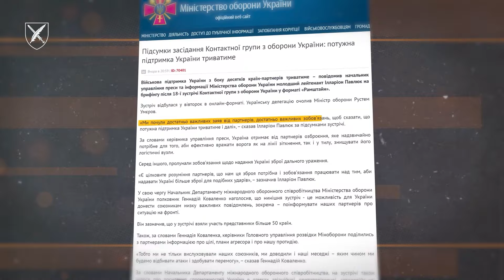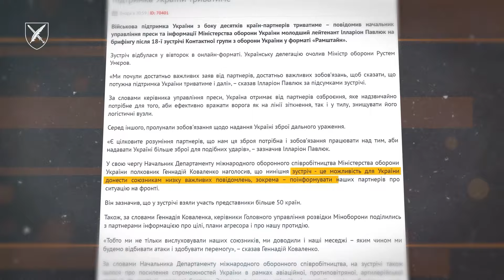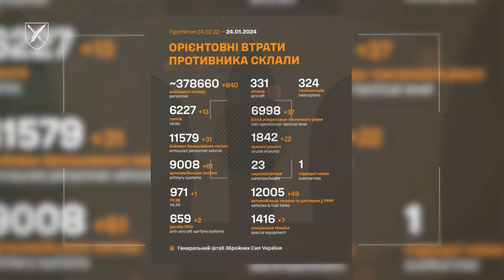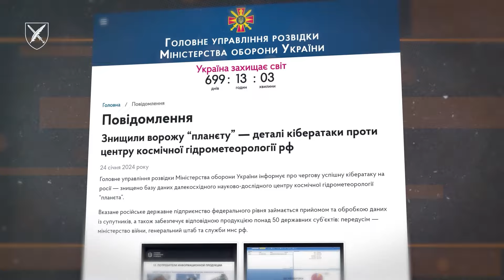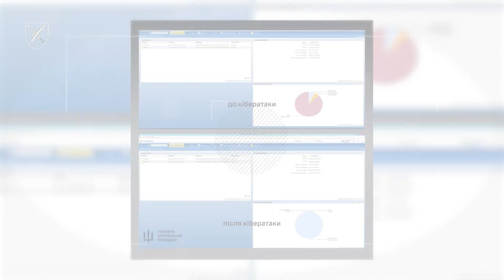Результати «Рамштайну»: потужна підтримка України триватиме і далі.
«Говорить СтратКом» 24.01.24
В цьому випуску:

- Командувач Об’єднаних сил Збройних сил України генерал-лейтенант Сергій Наєв розповів про контрдиверсійні резерви ЗСУ;

- Пентагон навів ще один аргумент для відновлення фінансування оборонних потреб України;

- Головне управління розвідки Міністерства оборони України інформує про чергову успішну кібератаку на росії;